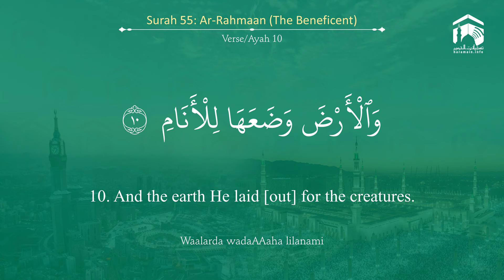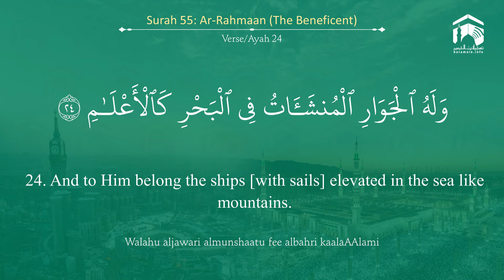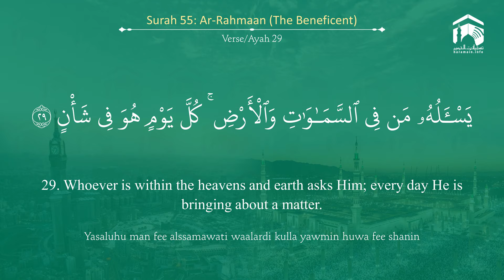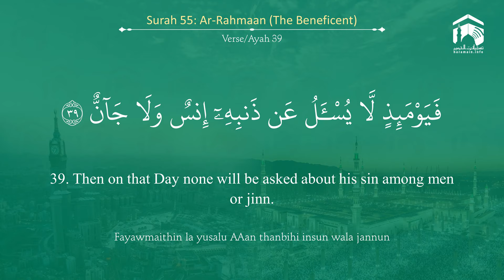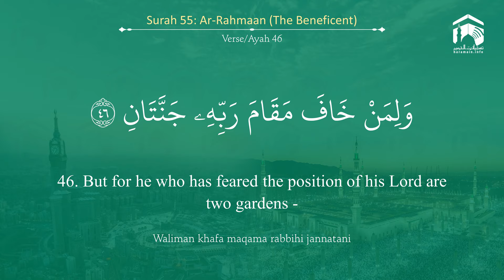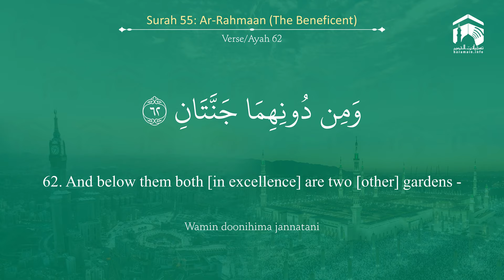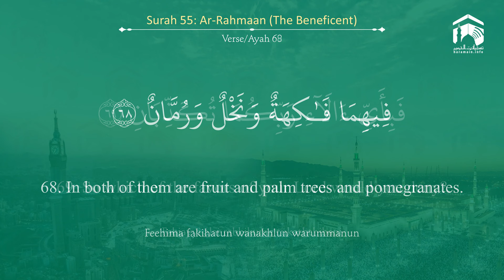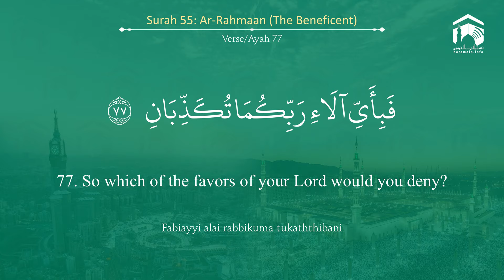Quran 55 Surah Ar Rahmaan سورة الرحمن Sheikh Khalid Al Muhanna - With English Translation